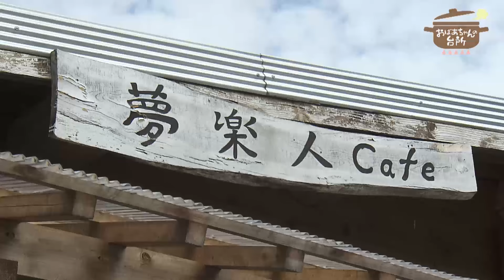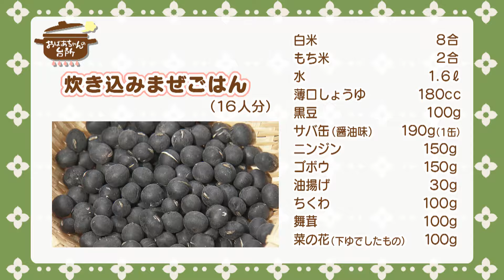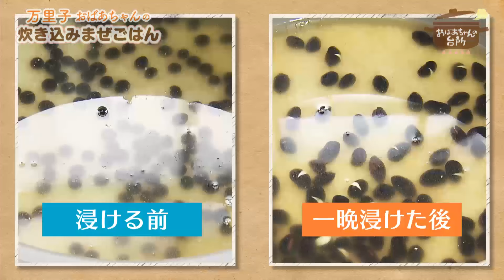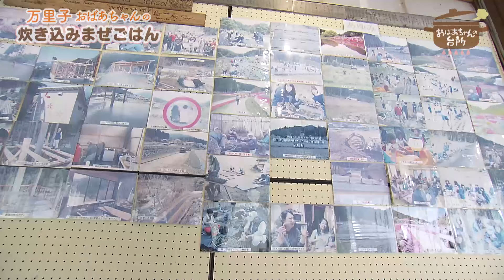おばあちゃんの台所【西粟倉村篇】「万里子おばあちゃんの炊き込みまぜごはん」【2024年5月4日放送】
岡山県の北部に位置し、村面積の９割が森林に覆われた西粟倉村。そんな西粟倉村には春になるとピンクの絨毯が広がる「おおがや芝桜公園」があります。地元の有志が芝桜を１株１株手植えしたもので、その公園の中にある「夢来人Cafe」ではおいしい地元の料理が振る舞われています。公園を運営している地域活性化協議会のメンバーの１人で、リーダー的存在なのが井上万里子さん（７２）。そんな万里子さんは総社市出身で約４５年前に西和倉村に嫁いできました。仕事をしながら４人の子育てをし、慌ただしい生活でしたが、退職を機に地域の活動や取り組みに参加。先輩たちから山での暮らしや食文化、人付き合いなどを学び、より西粟倉村が大好きになったそうです。そんな万里子さんから今回教わるのはイベント期間中カフェで販売している「炊き込みまぜごはん」。人が集まるときに西粟倉村でよく食べられてきたまぜご飯で、先輩たちから受け継いだ味だそうです。味付けはシンプル、具材に黒豆とサバ缶が入る簡単レシピです。